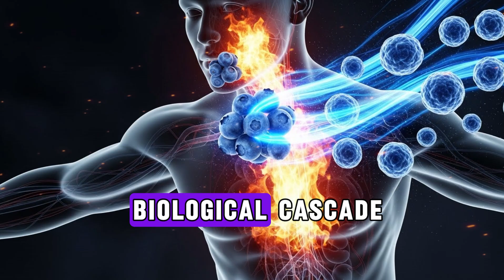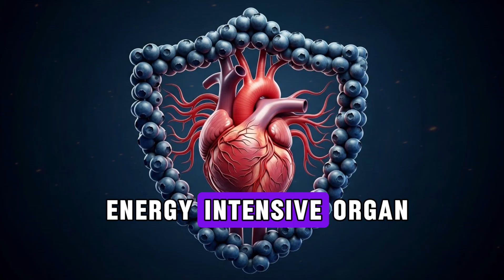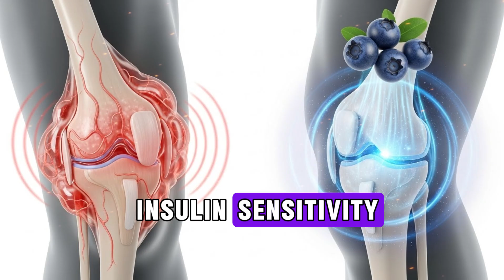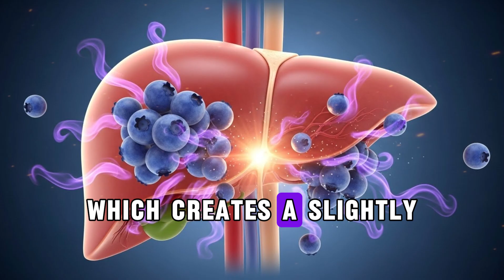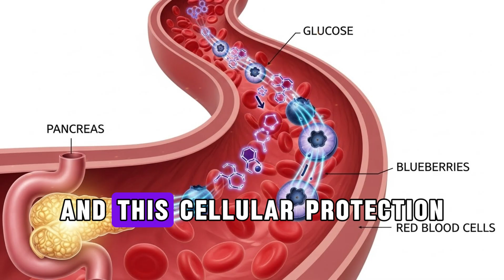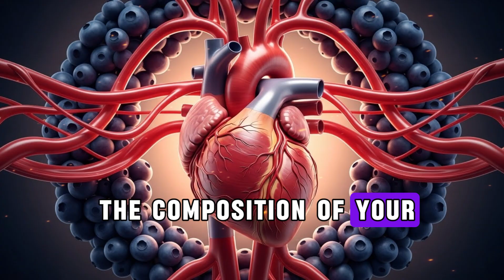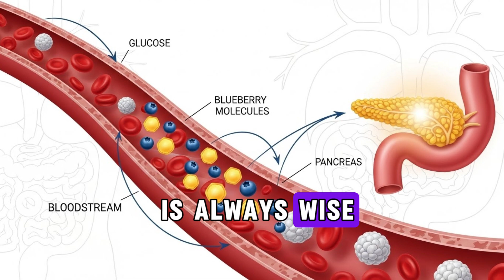What Happens to Your Body When You Eat Blueberries Daily (Not What You Think) | DR. Ken D. Berry, MD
What really happens when you eat blueberries every day? According to Dr. Ken D. Berry, MD, this small fruit triggers powerful changes inside your body that most people completely misunderstand.

In this motivational health talk, Dr. Berry explains how blueberries affect blood sugar, brain function, inflammation, gut health, aging, heart protection, and metabolic health—especially for adults over 40, 50, and 60. While often labeled as a “superfood,” blueberries can either heal or harm depending on how and when you eat them.

If you want the truth beyond headlines, backed by physiology and real-world clinical insight, this video will change the way you look at fruit forever.

00:00 – Why Blueberries Are Misunderstood ⚠️
00:42 – Nutrients Inside Blueberries 🫐
01:20 – Blood Sugar & Insulin Effects 📉
02:05 – Brain & Memory Benefits 🧠
02:50 – Inflammation & Aging Impact 🔥
03:35 – Gut Health & Microbiome 🦠
04:15 – Heart & Circulation Benefits ❤️
05:00 – Weight, Fat & Metabolism 🔄
05:55 – Who Should Eat Blueberries 🚦
06:45 – When Blueberries Can Backfire 🚫
07:35 – Best Way to Eat Blueberries ✅
08:30 – Final Advice from Dr. Berry 🎯
09:16 – Key Takeaway 💡

Learn the real effects of blueberries on your body

Understand blood sugar & insulin response

Discover benefits for brain, heart, and aging

Avoid common fruit mistakes that harm metabolism

Doctor-explained facts, not food myths

Especially helpful for 40+ and seniors

🔍 33 SEO Keywords (comma-separated)

This video is for educational and motivational purposes only and does not replace professional medical advice. Always consult your healthcare provider before making dietary changes, especially if you have diabetes, metabolic disorders, or are on medication.

🔖 30 Hashtags (with commas)